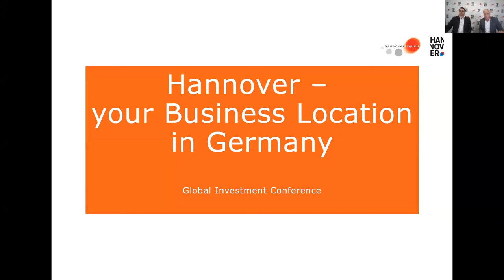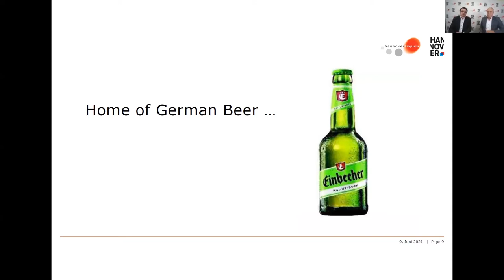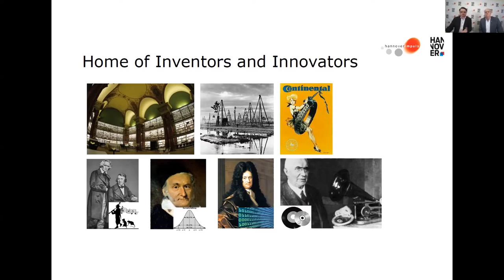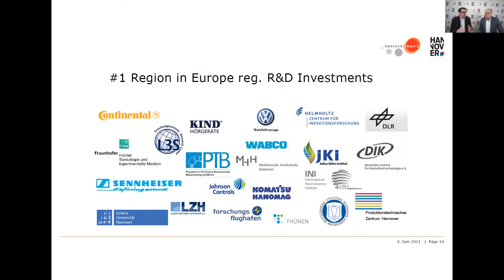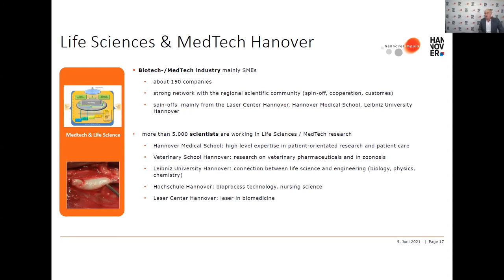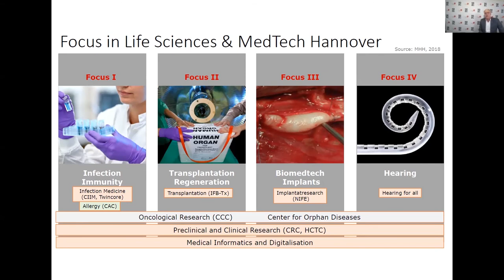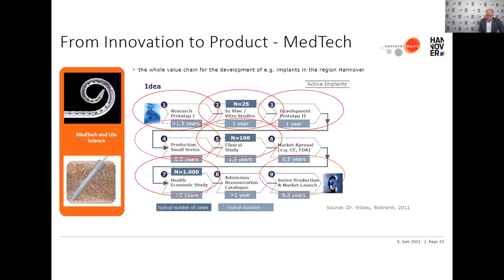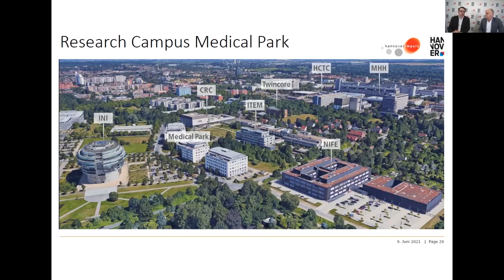Opportunities & Business Potential of Hannover City, Germany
“Here in Hannover we have a tradition of innovation which includes the Life Sciences field. We are now bringing this tradition into the future by supporting your innovations. We are the #1 region in Europe in terms of Research & Development investment which is of course connected to the presence of big companies in Hannover.”
- Mr. Peter Eisenschmidt, Director International Affairs - hannoverimpuls GmbH